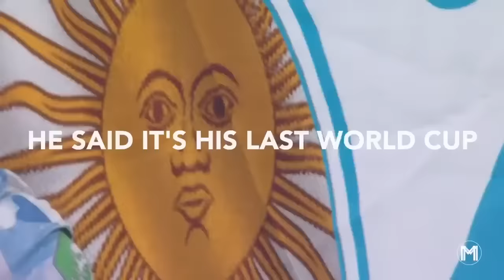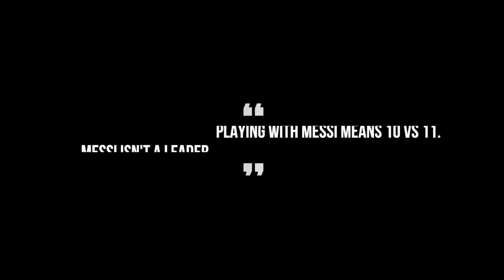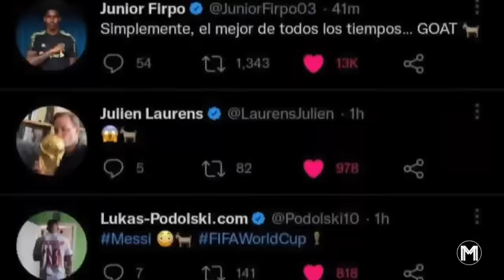Lionel Messi - Road To World Cup Victory - Official Movie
Lionel Messi completed his career - he finally won the World Cup. There are no more arguments: he is the greatest footballer of all-time. He dominated this World Cup, scored 7 goals, had the most assists, most man of the match awards and received the player of the tournament award, even though he is already 35 years old. This video shows the road to the trophy in an emotional and cinematic way.

The movie about the best ever, the most magician, god of football - Lionel Messi.

Special Thanks to @magical_messi for providing this Awesome video🇦🇷🇦🇷💓💓